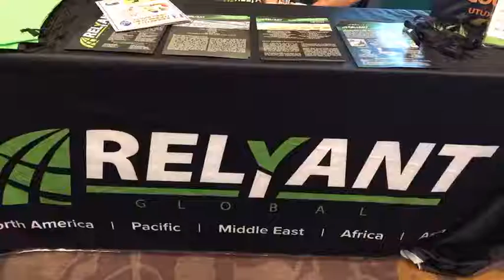Joe Roberto talks with Relyant at the GCA Industry and Trade Fair 2018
Joe Roberto talks with Relyant at the GCA Industry and Trade Fair on Tuesday, May 3, at the Hyatt Regency Guam.